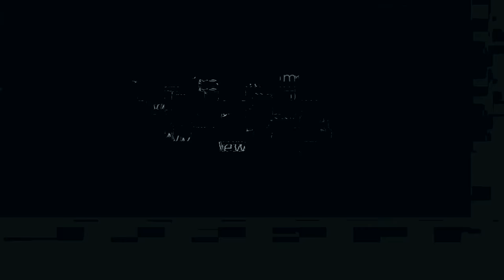Mannschaftspräsentation der SG Flensburg-Handewitt Saison 2016/2017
Holt euch das Gänsehautfeeling der Hölle Nord in euer Wohnzimmer - mit dem Einlauftrailer der Saison 2016/2017!